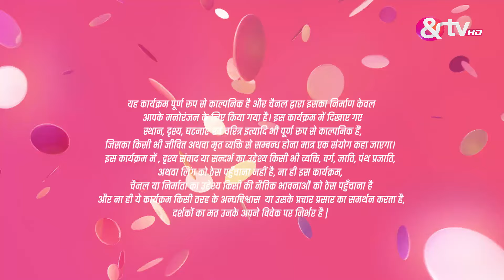Waaris | Ep.13 | खुल जाये गा Manu का राज़ Pawinyo के सामने ? | Full Episode | AND TV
Show Name : Waaris
Producer/Star Cast : Arti Singh,Farnaz Shetty,Neel Motwani
Episode No : 13

Waaris is a Hindi thriller drama television series, starring Aarti Singh, Kaivalya Chheda, Farnaz Shetty and Rahul Verma Rajput. The story revolves around Amba, a Punjabi widow, who raises her daughter as a boy, to retain her husbands title. Circumstances force Amba to hide the gender of her baby Manpreet and raise her as a boy.

Click here  watch Webisode on YouTube ►PL_bx64ia-qJmUSuGePp6jc6BV3tvFqlH4
Click here  watch Quick Recap on YouTube ►PL_bx64ia-qJlRPDuzL7DowY9NEzEVVp6C
Click here  watch HIghlight on YouTube ►PL_bx64ia-qJm1D5HSxXUpBk_nGi4gDBFc
Click here  watch Week In Shorts on YouTube ►PL_bx64ia-qJkJRuJ2k3IUiG9-26oWpRDV